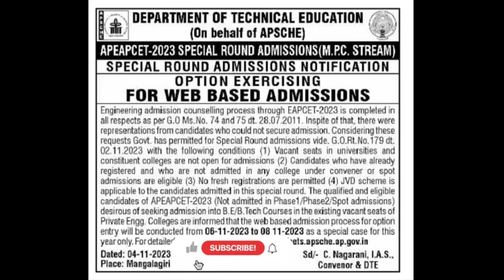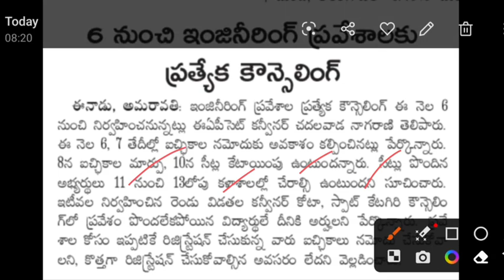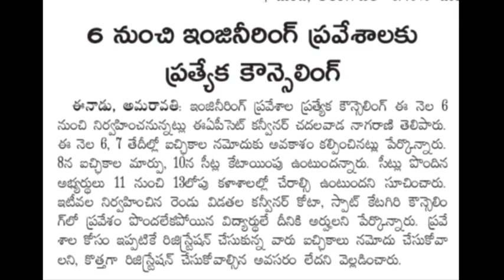ap Eamcet 3rd counseling dates రేపటి నుంచే |ఎవరికీ phase3 counseling ఉంటుంది |eamcet 3rdphasedates🥳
AP Eamcet 2023 Counselling fee payment

ap eamcet 2023 counselling process ap eamcet counselling dates 2023 for mpc

ap eamcet

ap eamcet (eapcet) counselling dates 2023

latest update eamcet 2023

ap eamcet counseling date

ap eamcet counseling

AP Eamcet Seat Allotment 2023 Download

Process

AP Eamcet 2023 Seat Allotment Date AP Eamcet 2023 Seat Allotment Time

AP Eamcet Seat Allotment Date 2023

AP Eamcet Seat Allotment 2023 AP Eamcet Seat Allotment Time 2023

AP Eamcet Seat Allotment

AP Eapcet Seat Allotment Date 2023 AP Eapcet Seat Allotment 2023

How to Check Seat Allotment AP Eamcet

2023 Online

2023 How to Check AP Eamcet SeatAp eamcet 2nd counselling dates 2023 ap eamcet (eapcet) 2023 2nd phase counselling

ap eamcet (eapcet) 2023 2nd phase counselling dates

ap eamcet (eapcet) 2023 2nd phase counselling notification

ap eamcet 2023 3rd phase counselling

ap eamcet 2023 2nd phase counselling dates

ap eamcet 2023 2nd phase update

ap eamcet 2023 counselling 2nd phase dates

latest update

ap eamcet 2nd phase counselling dates 2023

ap eamcet 2nd phase dates 2023 update

Process

APEamcet2023 Seat Allotment

2023 Online

2023 How to Check AP Eamcet Seat2023